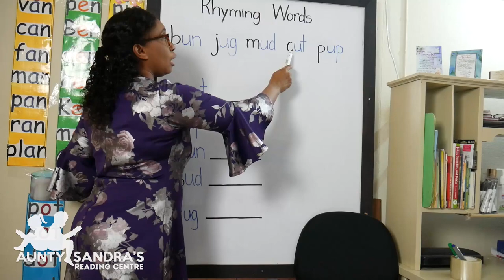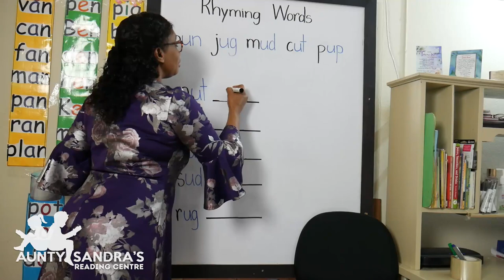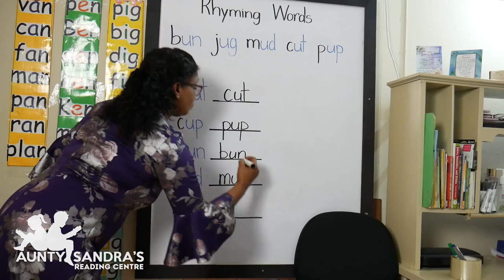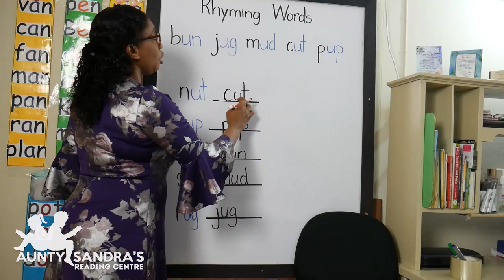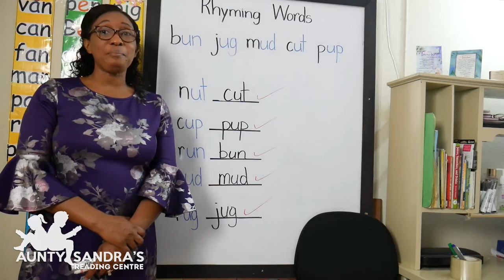Rhyming Short 'u' CVC Words | Blending Letter Sounds | Listening Skill | Phonics | Spelling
Rhyming words are words that have the same ending sound. For example, "but" and "cut" rhyme because they both end with the same sound "-ut."
'fun' rhymes with 'sun', 'cup' rhymes with 'pup' and 'rug' rhymes with 'jug'.
Rhyming words can be used in poetry, songwriting, and children's literature to create a musical quality and to make the text more memorable and enjoyable to read. Rhyme can be used to create a sense of closure and satisfaction, and also to add humor.

Please feel free to make monetary contributions to Aunty Sandra's Reading Centre.